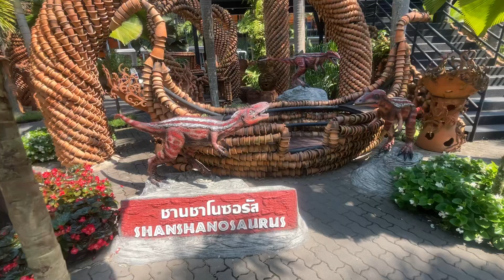Nongnooch Tropical Gardens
Nongnooch Tropical Gardens and Dinosaur Park